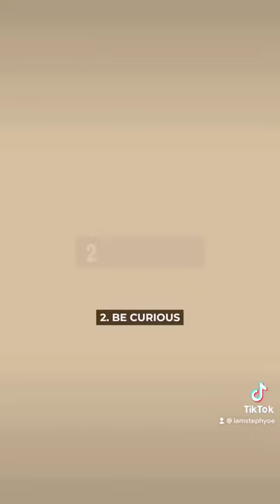3 mindset hacks for entrepreneurs